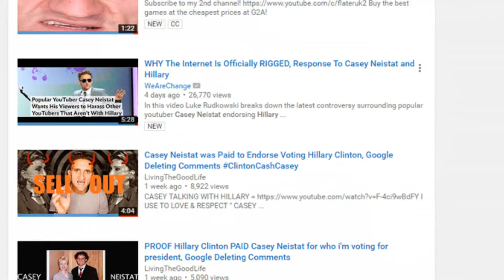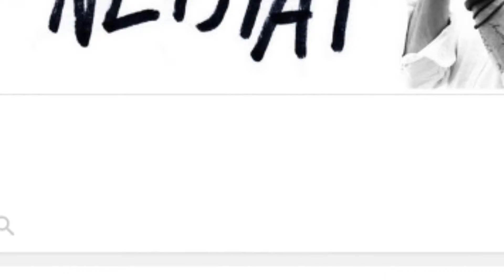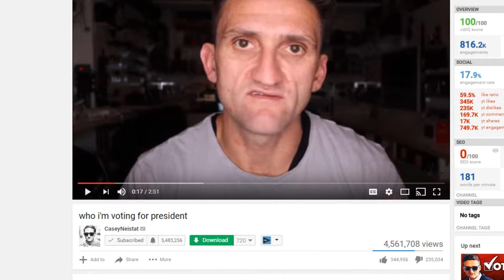HOW TO TRIGGER ALL OF YOUTUBE (FT. CASEY NEISTAT - THE HILLARY FANBOY)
Alright guys! Guess what? Casey Neistat has OFFICIALLY TRIGGERED YouTube with his Hillary Clinton endorsement...since this, everybody has made videos about NOW IT'S MY TURN!

THIS CASEY GUY IS SOOOO EDGY!

Become Part of the WolfPack Today!

Game (in video)► COD4: Modern Warfare - Remastered

Here Are My LINKS! (HMU)
►My PSN Gamertag: TheTemperedWolf